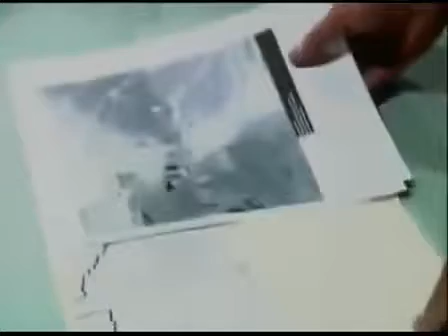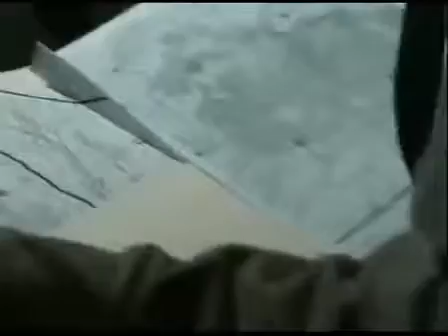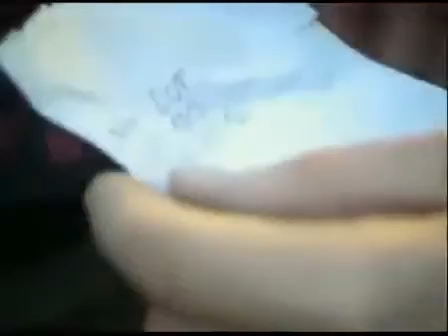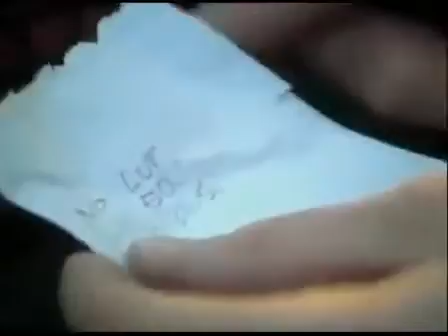World's Most Advanced Special Forces Ever (SAS) -Full Documentary